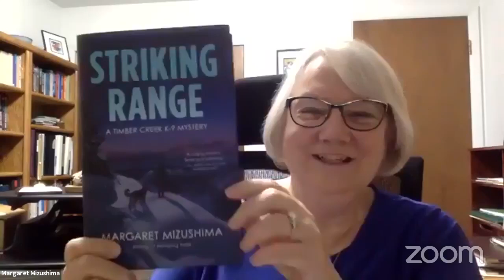Hank Phillippii Ryan, Margaret Mizushima, Allen Eskens, Karen Cleveland, Vera Kurian - Sep 20, 2021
Listen to great authors dish! Hank Phillippii Ryan, Margaret Mizushima, Allen Eskens, Karen Cleveland, and Vera Kurian go LIVE on September 20th at 7:00pm EDT with the Rogues' very own Lisa Black emceeing.

Join us to eat, drink, & ask questions! Authors will share insider stories, writerly tips, and spill the latest on their new books.

Following a brief introduction each of our guests will talk about their work, and then read for about three minutes followed by Q&A.